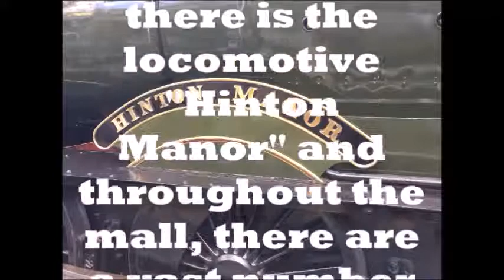STEAM Great Western Museum Swindon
This museum is a fantastic place to visit with a large collection of well kept, original locomotives and rolling stock from the golden age of steam in the Great Western region. The museum is located in its original, unspoiled surroundings of the old Swindon works.